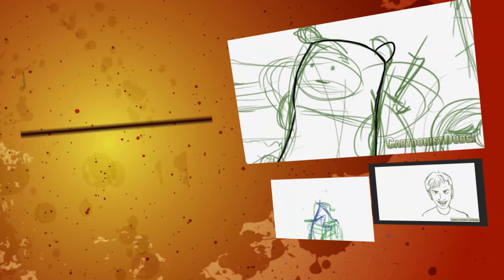Pikachu Pumpkin: Halloween Special